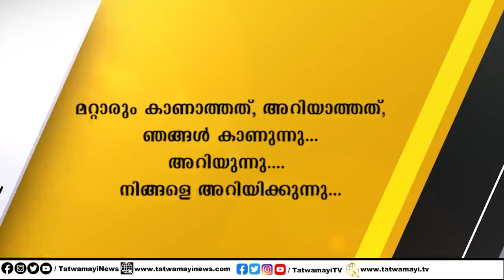കണ്ണില്ലാത്ത ക്രൂരത.. കണ്ണീരുമായി ഒരു പാവം അമ്മ.. ഇവനെയൊന്നും വെറുതെ വിടരുത്..